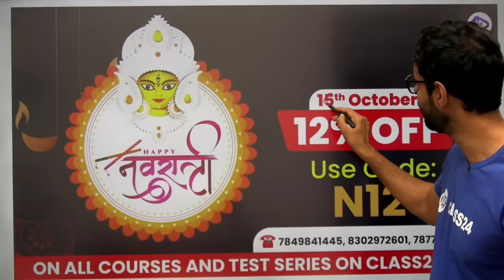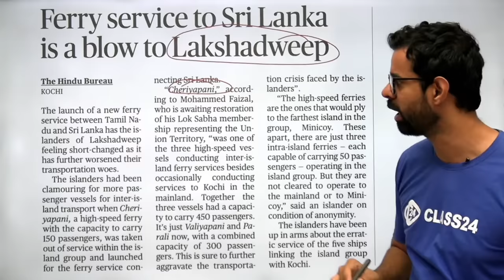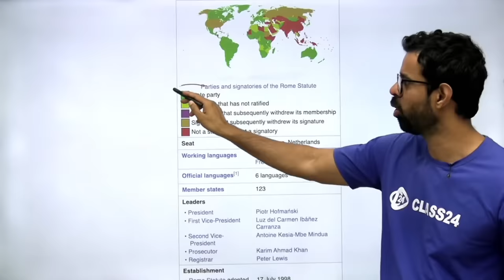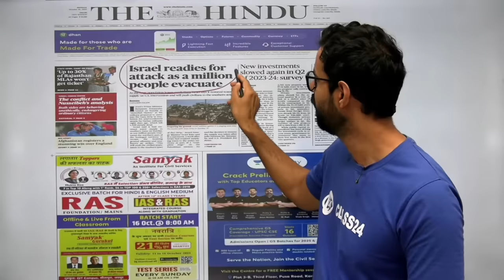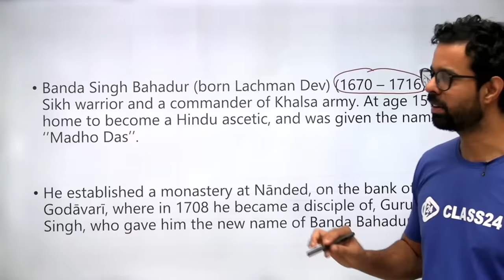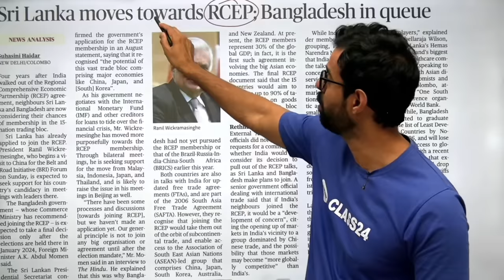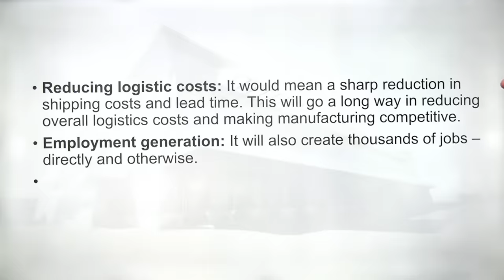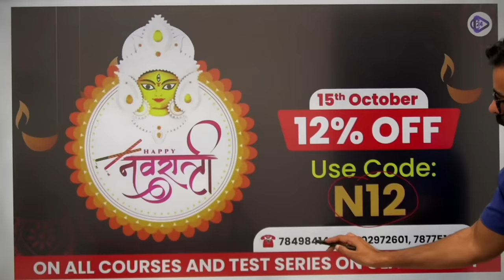15-16 October 2023 Daily Current affairs | Current Affairs Today | The Hindu Analysis by Bhunesh Sir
15-16 October 2023 Daily Current affairs | Current Affairs Today | The Hindu Analysis by Bhunesh Sir

Features:-
1. Daily Live classes
2. Daily Practice Quiz
3. Pdf Notes
4. Exam-Wise Live Tests
5. Online Test Series and much more.